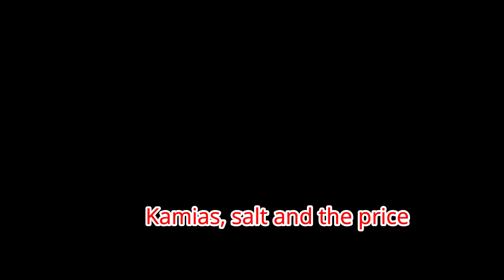Eating Kamias Challenge by: JMP Cebuana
This video is just for fun, entertainment